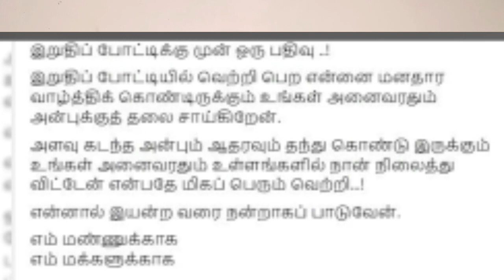♦️ Live - saregamapa tittle winner ? இறுதிப்போட்டி ஆரம்பம்